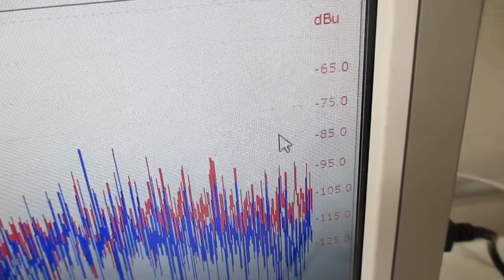オリジナル超音波実験（メガヘルツの超音波発振制御） ultrasonic-labo